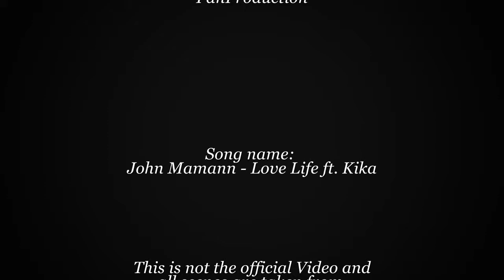John Mamann - Love Life ft Kika [FanProduction]